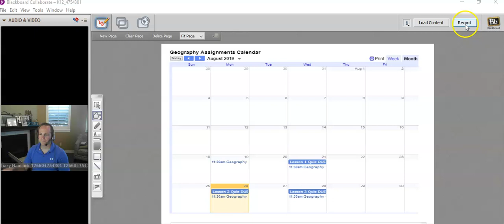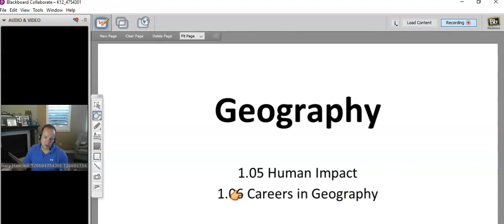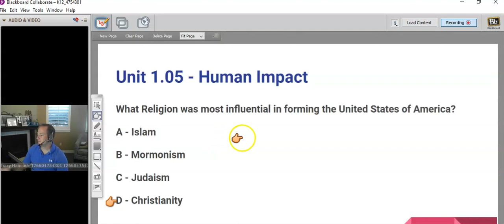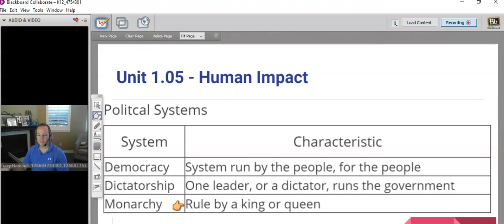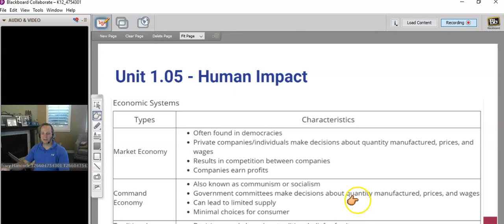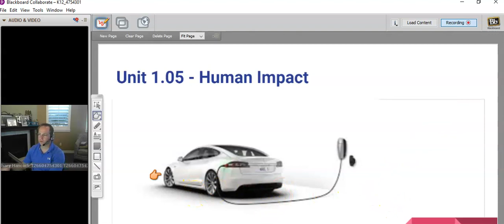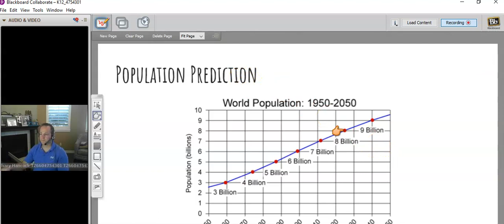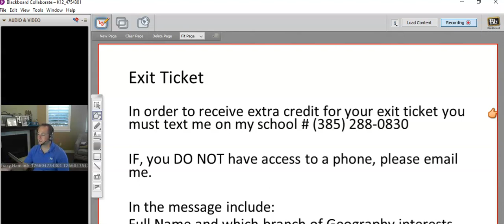Geo Blk1 L3